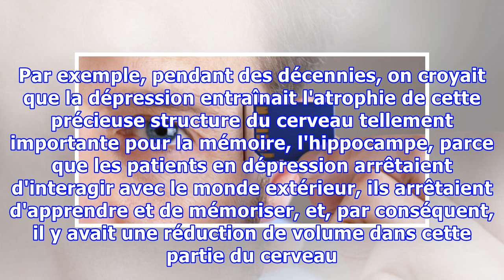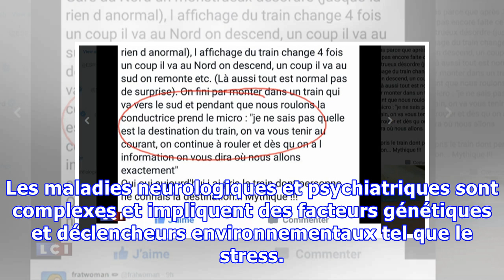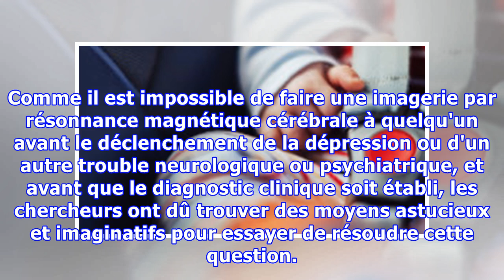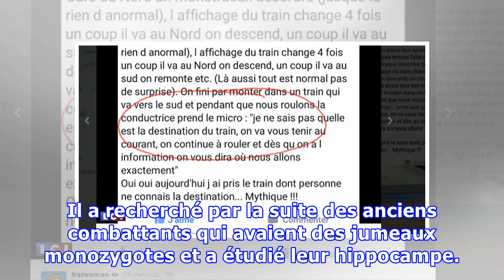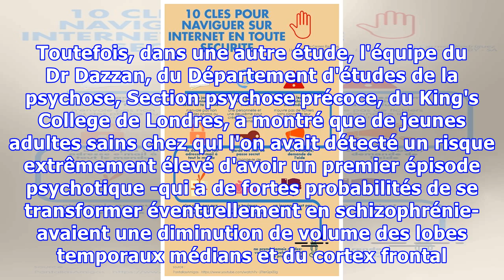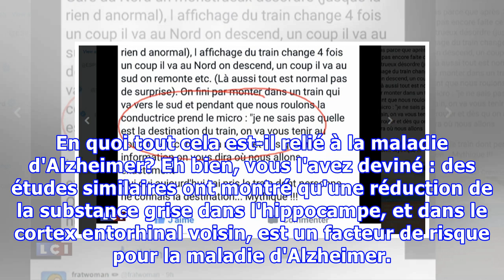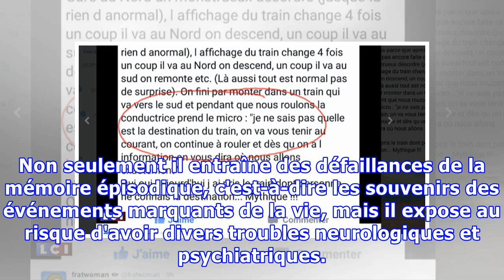Non, il n'y a aucun lien entre les jeux vidéo et la maladie d'Alzheimer, mais voici ce que vous dev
Non, il n'y a aucun lien entre les jeux vidéo et la maladie d'Alzheimer, mais voici ce que vous devez absolument savoir
SANTÉ - Une réduction de la substance grise dans l'hippocampe, qui est une région du cerveau jouant un rôle primordial dans l'apprentissage et la mémoire, peut être observé chez des personnes en bonne santé. La réduction de substance grise dans l'hippocampe fait partie des variations normales au cou...